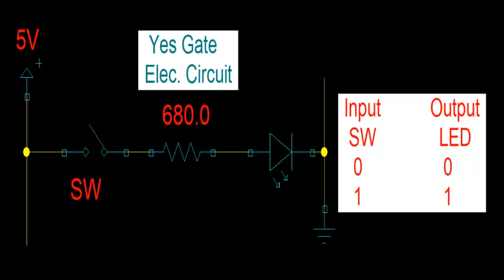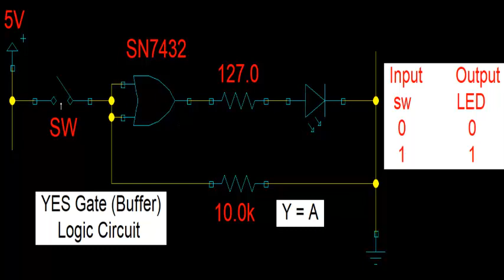Logic Gates -YES Gate Simulation | YES البوابات المنطقية - محاضرة محاكاة لدائرة